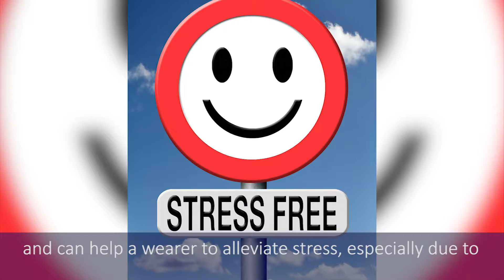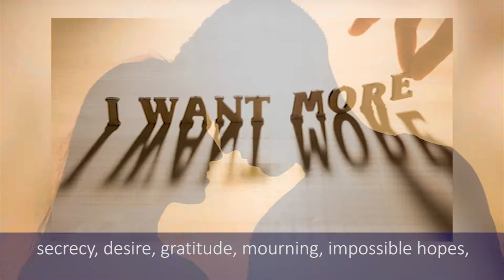Facts About June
Created by Flash Portal in Harare Zimbabwe